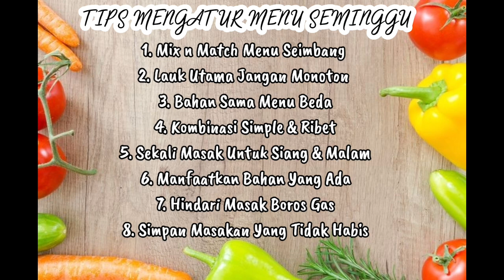CARA MENGATUR MENU SEMINGGU | TIPS MENU HEMAT NIKMAT SEHAT | MASAKAN HASIL BELANJA MINGGUAN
Assalamu'alaykum..
Kalo udah belanja mingguan, bahan2nya beneran dimasak gak sih?
Trus bisa tahan sampe brp hari semua bahan masakannya?
Kali ini saya berbagi tips gimana cara mengatur menu masakan untuk seminggu..
Gimana supaya bisa tetep enak makan tapi juga tetep sehat dan hemat..
Semoga bermanfaat yaa..
Happy watching..